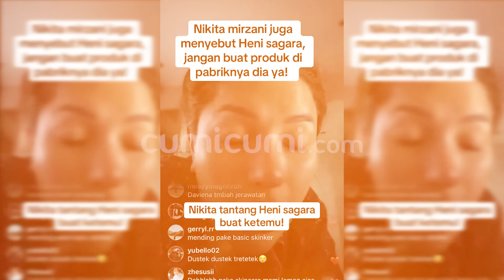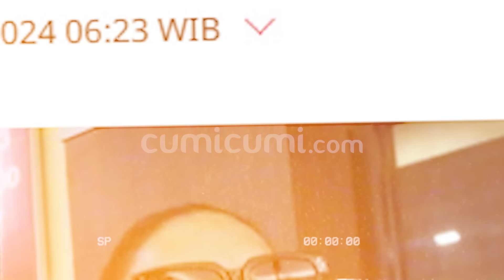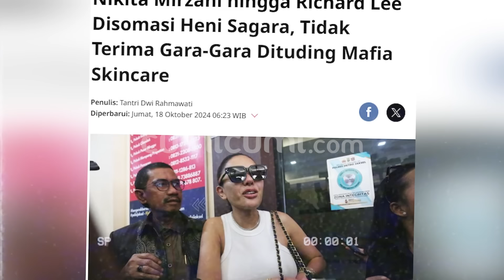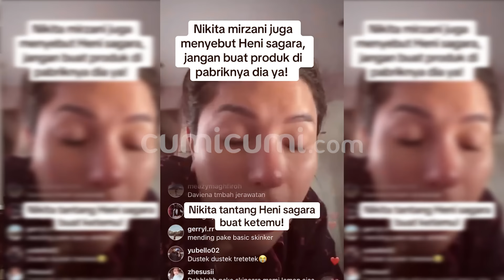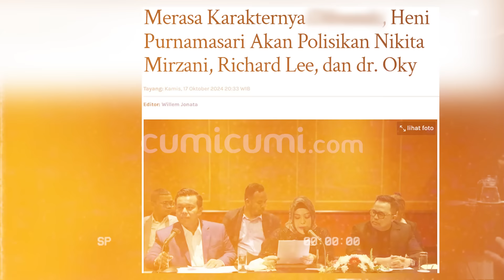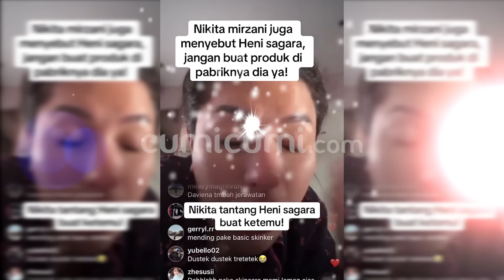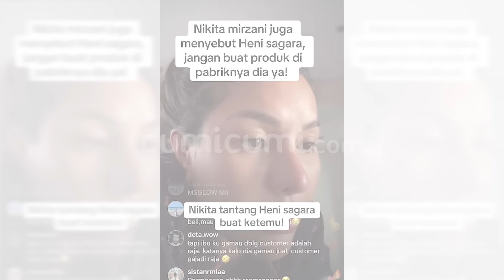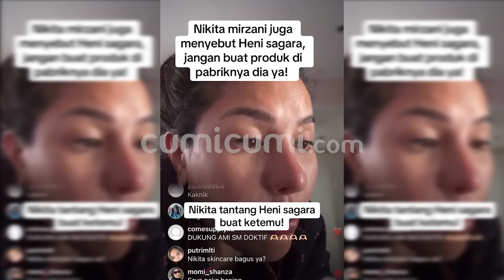Gara-Gara Skincare, Nikita Mirzani Terseret Konflik Tiga Juragan Skincare | CUMISTORY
Heni Sagara yang dikenal sebagai Heni purnamasari sagara  kini tengah menghadapi situasi yang cukup pelik.  Dalam sebuah pengumuman yang mengejutkan ia mengancam akan mempolisikan Nikita Mirzani  Richard Lee dan dr. Oky Pratama. Tuduhan serius dilontarkan oleh Heni yang mengklaim bahwa ketiga figur publik tersebut telah melakukan fitnah yang merugikan bisnis skincare yang dijalankannya.kejadian ini bermula ketika Heni merasa bahwa pernyataan yang dilontarkan oleh ketiganya bukan hanya menargetkan usahanya  tetapi juga menyerang reputasi pribadinya. Dalam klarifikasi yang ia buat  Heni menegaskan bahwa ia merasa dituduh dengan hal-hal yang tidak berdasar dan berpotensi menghancurkan usaha yang telah dibangunnya dengan kerja keras. Selama tiga pekan terakhir  Heni memilih untuk tetap diam mengingat ia sedang dalam masa pemulihan pasca melahirkan. Namun  dengan semakin berkembangnya komentar negatif yang mengemuka di publik  ia tak bisa lagi menahan diri.baginya  situasi ini telah menjadi bola panas yang tidak bisa dibiarkan begitu saja. Ia merasa perlu untuk angkat bicara demi membersihkan nama baiknya. Heni mengungkapkan kekecewaannya bahwa fitnah yang dialamatkan kepadanya tidak hanya berdampak pada bisnis tetapi juga menyentuh ranah pribadi. Dia pun tak segan-segan untuk mengambil langkah hukum  dengan menunjuk pengacara untuk menangani kasus ini. Heni bertekad untuk memperjuangkan keadilan dan melindungi reputasinya sekaligus menjaga keberlangsungan usahanya di tengah badai fitnah yang tengah melanda.